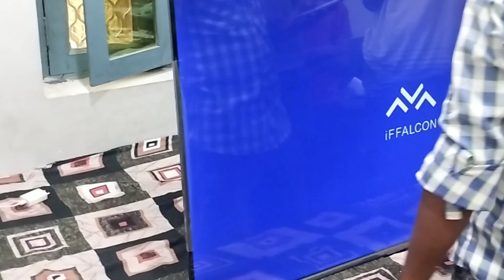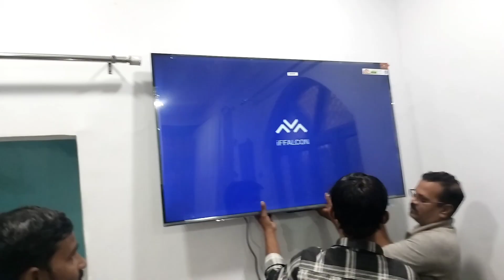finaly नया टीवी गूगल टीवी ले लिया | big size tv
finaly नया टीवी गूगल टीवी ले लिया